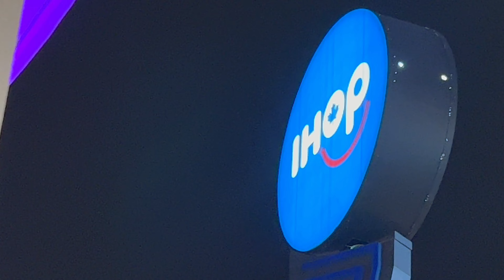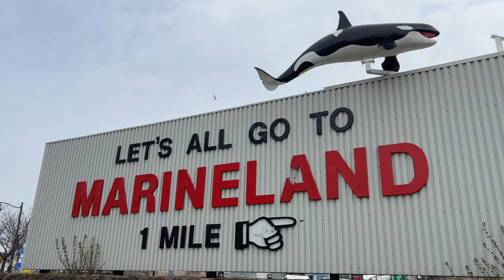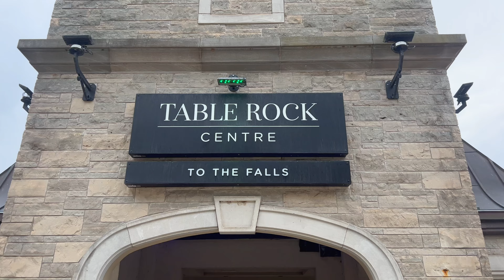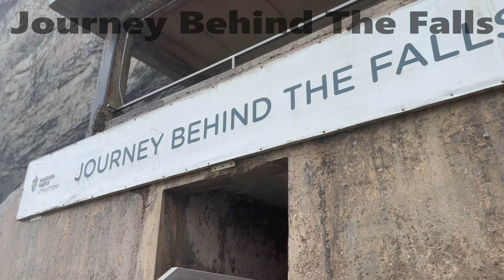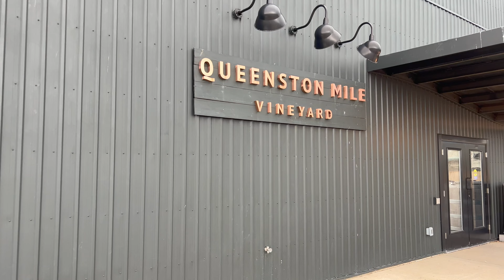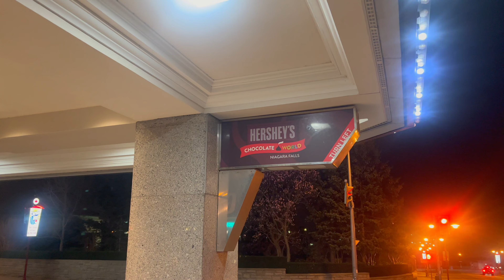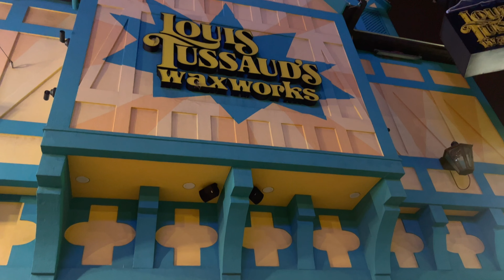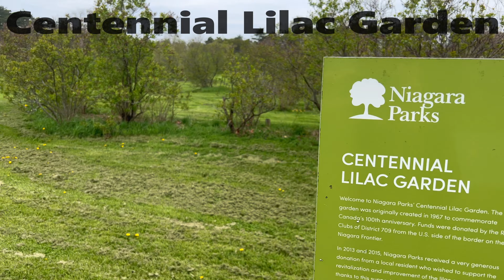54 Things to do in Niagara Falls, Ontario, Canada | Niagara Falls Attractions | Episode 1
We seen and experienced 54 things to do in Niagara Falls, Ontario, Canada in 48 hours.

For our first time ever in Niagara Falls we flew from Vancouver to Toronto, rented a car and immediately drove out to our first destination in our week long road trip of Eastern Canada.

Niagara Falls is probably one of the most popular tourist attraction in Ontario, Canada.  There are so many attractions and activities to see in the area so I tried to list them all off in this video.  If there's anything I missed please leave it in the comment section below!

Total number of views at time of upload: 647,109